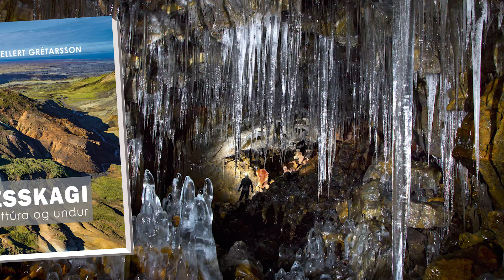Reykjanesskagi, náttúra og undur - Hellarnir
Ljósmyndabókin „Reykjanesskagi – Náttúra og undur“ kemur út síðla í október 2018. Einn kafli bókarinnar fjallar um hraunrásarhellana á Reykjanesskaga, sem höfundurinn hefur ljósmyndað á undanförnum árum. Undir hraunflákum  Reykjanesskagans leynist nefnilega undurfögur og stórkostleg náttúra sem flestum er hulin.